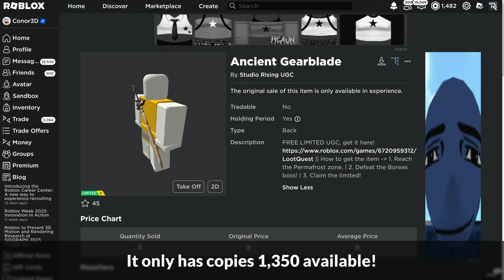[LIMITED EVENT] How to get the ANCIENT GEARBLADE in LOOTQUEST | Roblox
I'll be showing you how to get the Ancient Gearblade in LootQuest on Roblox!